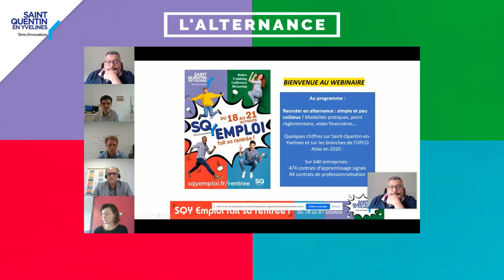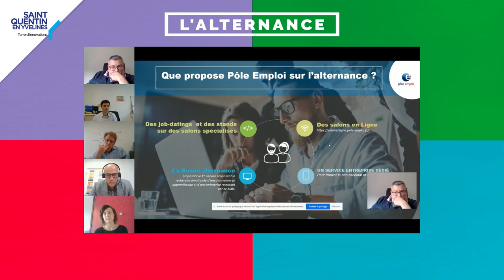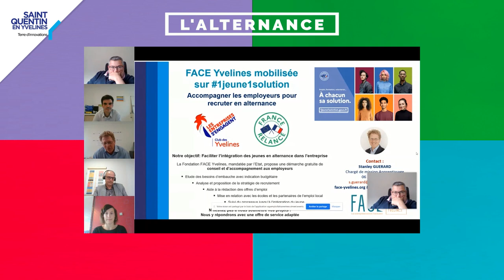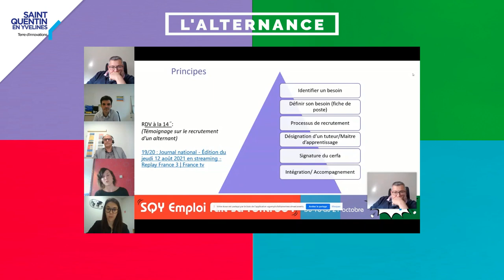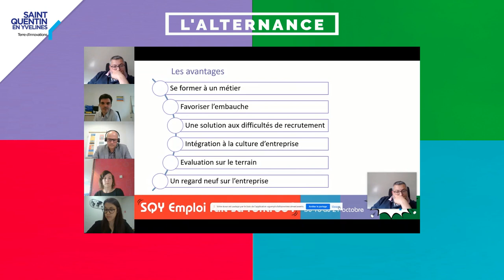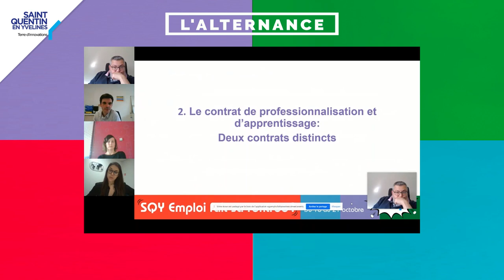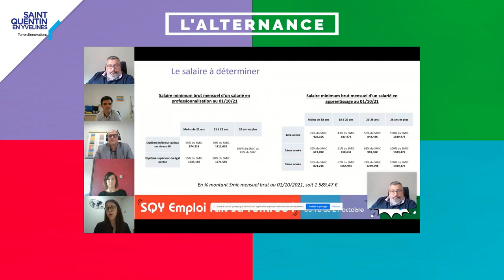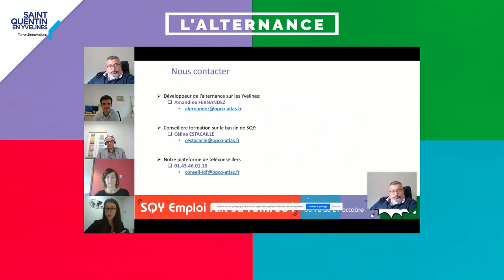[ SQY Emploi 2021 ] Les clés de l’alternance avec l’OPCO Atlas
Webinaire organisé dans le cadre de « SQY Emploi fait sa rentrée » du 18 au 21 octobre 2021

Céline Estacaille – Conseillère formation – OPCO Atlas
Jean-Baptiste Serina – Conseiller formation – OPCO Atlas
Cindy Pépin – Conseillère formation – OPCO Atlas
Francesco Battaglia – Chargé de relations entreprises – SQY Way 16/25
Dominique Deschamps – Chargé de relations entreprises – Pôle Emploi
Stanley Guérard – Chargé de mission apprentissage – FACE Yvelines